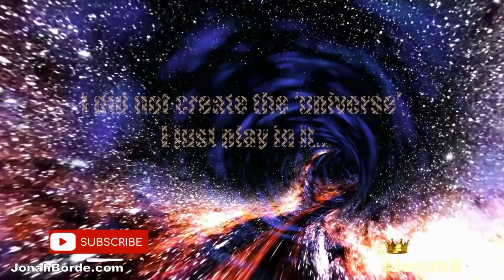Pet Rescue Saga Level 4206 No Boosters